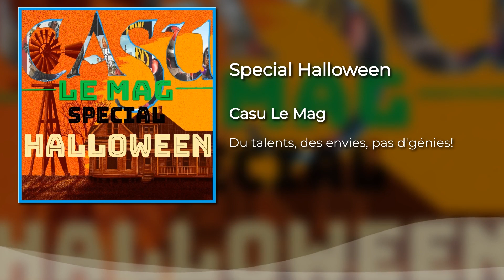[Podcast] Casu Mag: Spécial halloween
On fais pas que des conneries… on en dit aussi, rassurez-vous ! lien spotify